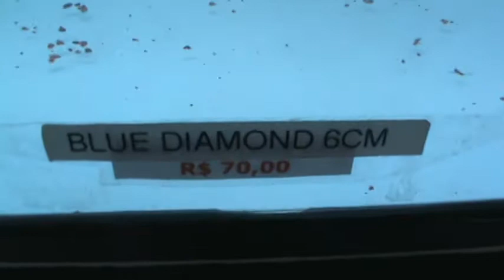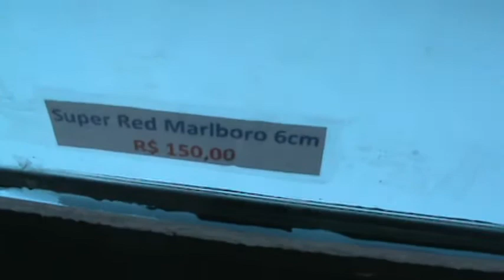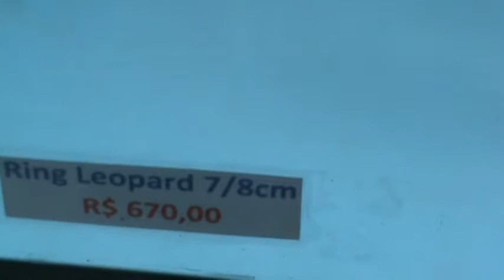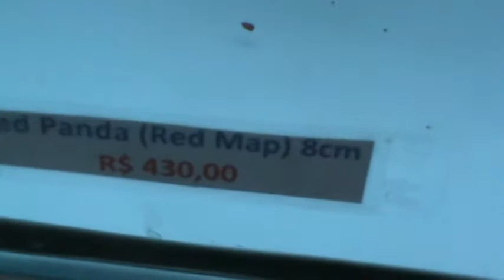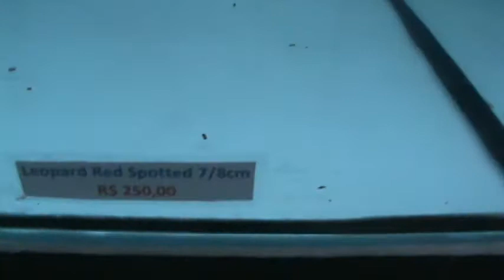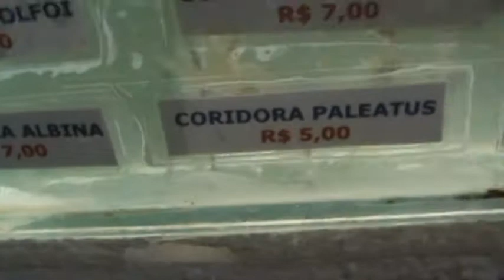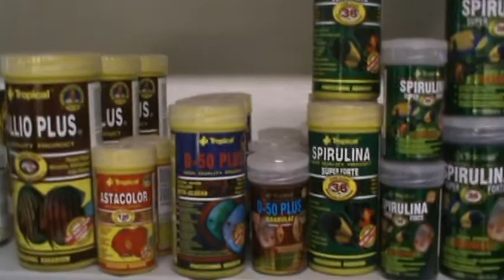BARANDISCOS - TABELA DE PREÇOS - 15FEV2012..MPG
Olá Pessoal, segue mais um vídeo com as variantes disponíveis em nossa estufa em 15/02/2012. Destaque especial para os RED DIAMOND que estão show de bola!!! Aproveitem pois são poucas unidades... Acesse nosso e confira as promoções em rações TROPICAL... vale a pena conferir!!!

Grande abraço!!!

Cleber - Baran Discos